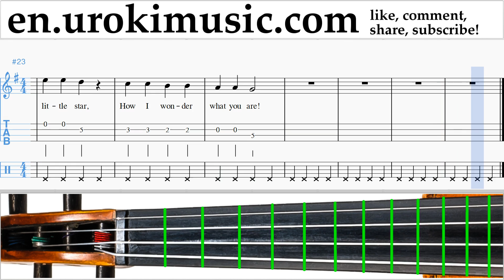How to Play Violin Twinkle Twinkle - Little Star Tabs Part#2 um-b352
Violin lessons Twinkle Twinkle - Little Star Tabs Part # 2 um-b352